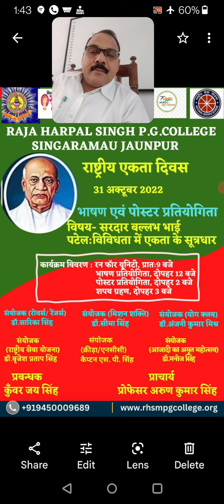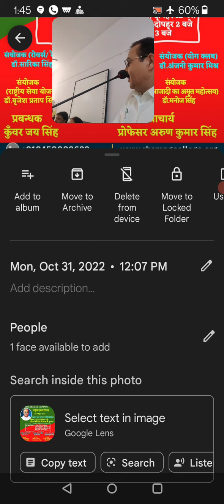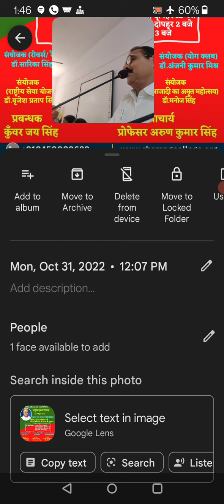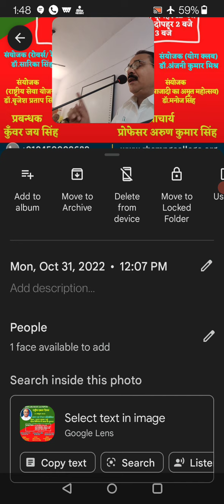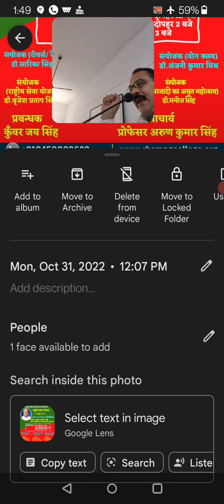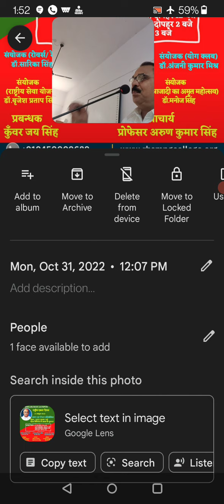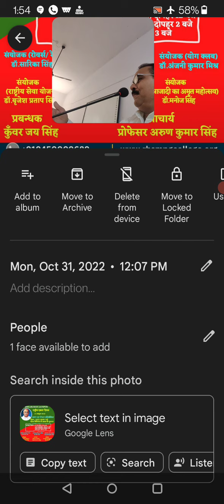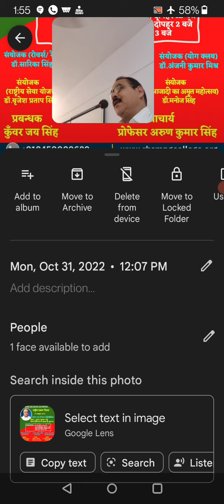National Unity Day (31 Oct2022) Celebrated in Raja Harpal Singh Mahavidyalaya Singramau Jaunpur